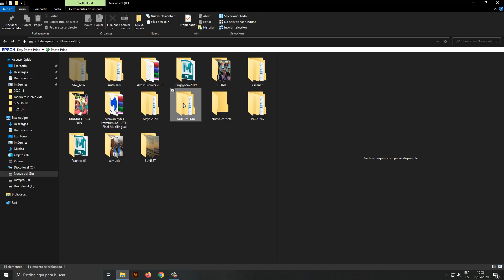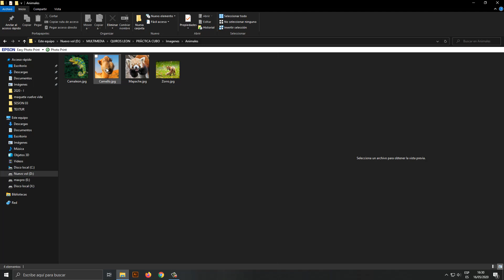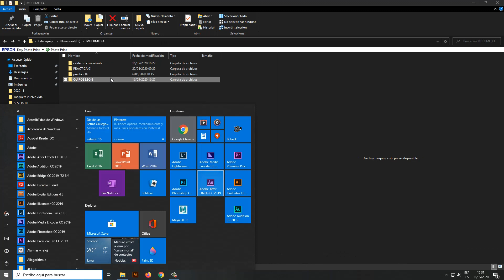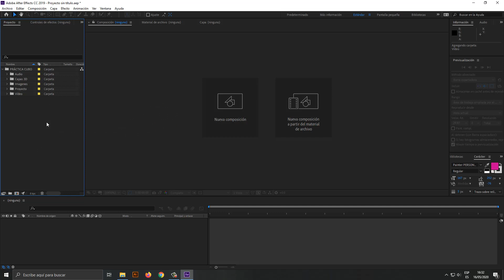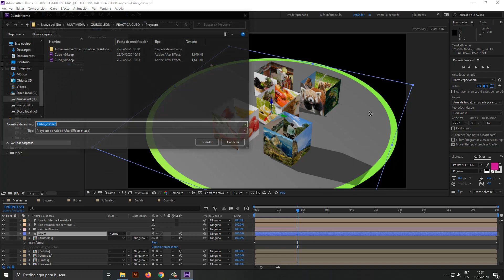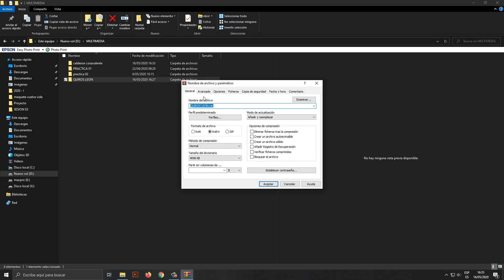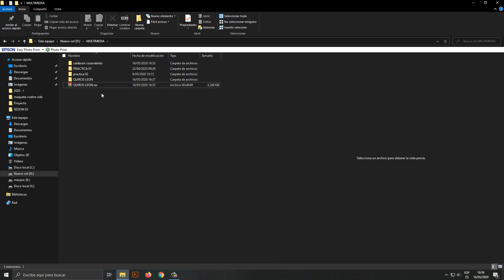Orden de carpetas en un Proyecto Multimedia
Curso de Diseño Multimedia.
Un breve explicación para mejorar el orden de nuestro proyecto para el producto final de nuestro curso.